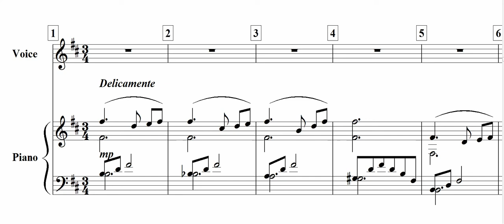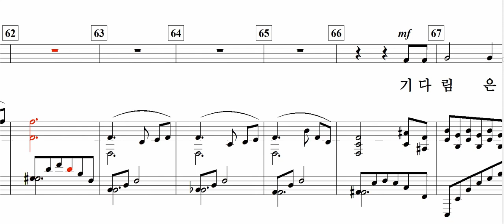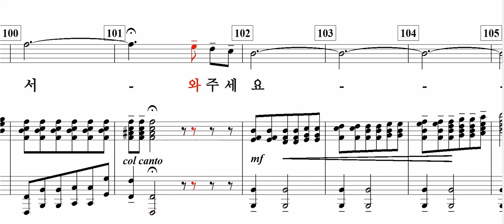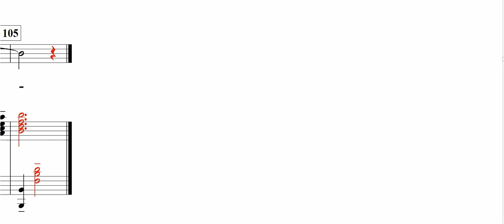편지 / 이현이 詩. 김광자 曲